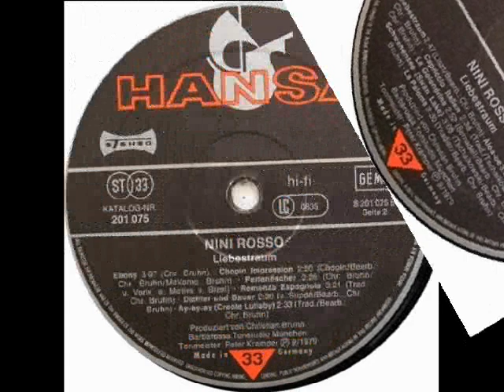NINI ROSSO LIEBESTRAUM 1979 - A6 LA PALOMA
DA Liebestraum
Hansa ‎– 201 075, Hansa ‎– 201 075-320
Vinyl, LP, Album
Germany
Sep 1979
Record Company – Ariola Benelux B.V.
Recorded At – Barbarossa Tonstudio
Designed At – Ariola-Eurodisc/Studios
Engineer – Peter Kramper
Producer – Christian Bruhn
Trumpet – Nini Rosso
Barbarossa Tonstudio München
Design: Ariola-Eurodisc/Studios